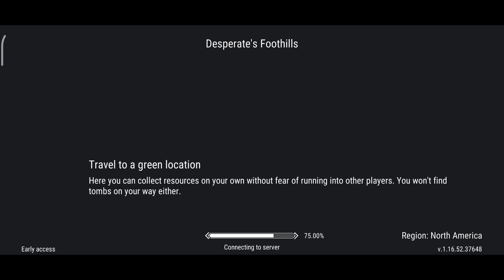FrostborN Best way to complete season 7 " RED Portal" Borderlands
Welcome everyone

borderlands are amazing 🤩
Don't waste your time in odin at this season and collect all mystery points and mist from every portal

And Turn on the 🔔

Special thanks everyone who watches video
hope you enjoyed

                            BECOME A PART OF YOU

RezaRga#1783